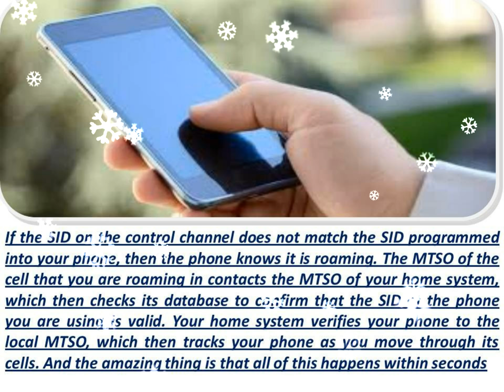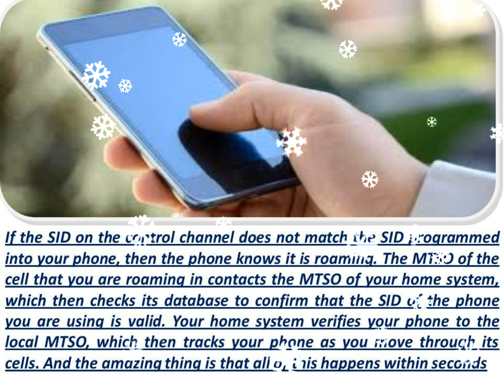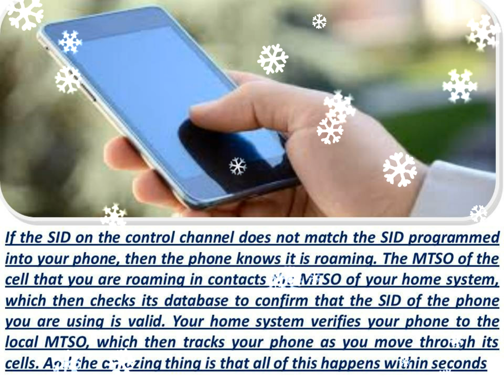How To Roaming And Cell Phone Sand CBS Review